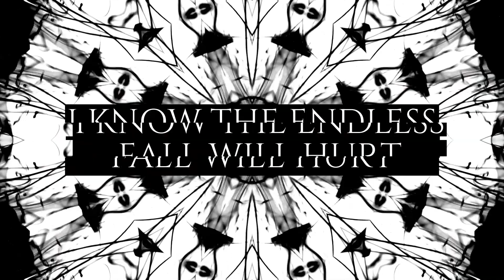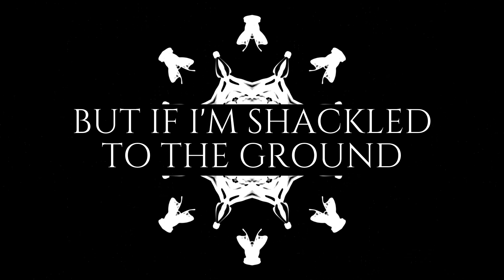Veri Jumala - Dark Kaleidoscope (Lyric Video)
The official Lyric Video for Dark Kaleidoscope by Veri Jumala.
The Song is part of the new full length album "Behind the Daydreams" (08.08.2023 - phsyiscal release, 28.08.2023 - digital Release)